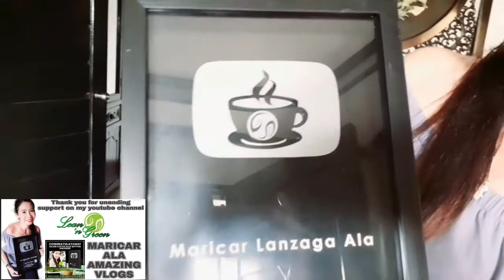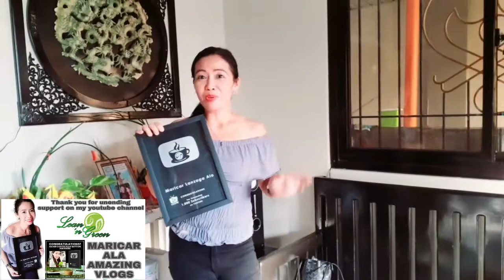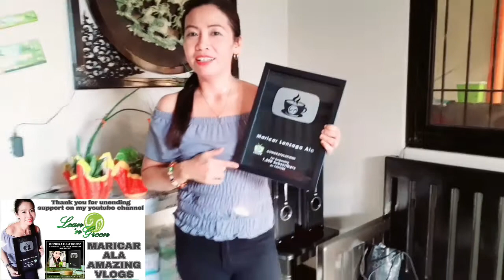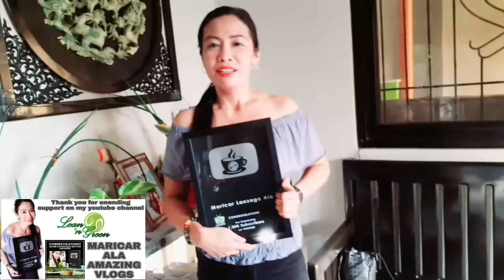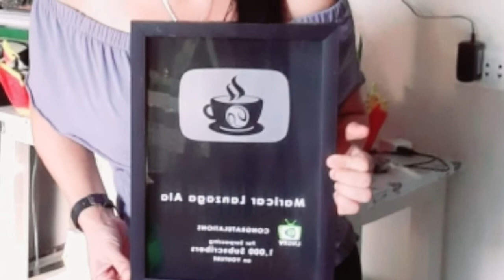LEAN N GREEN COFFEE SILVER BUTTON AWARDEE@Maricar Alamazing Vlogs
Thank you LEAN N GREEN to qualify you must be a member of LEAN N GREEN and hit 1000subscribers